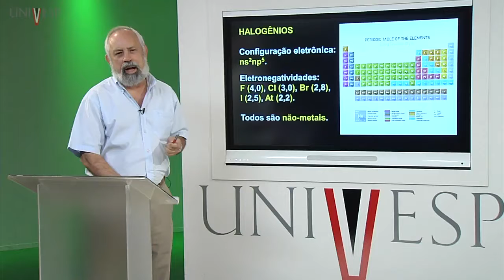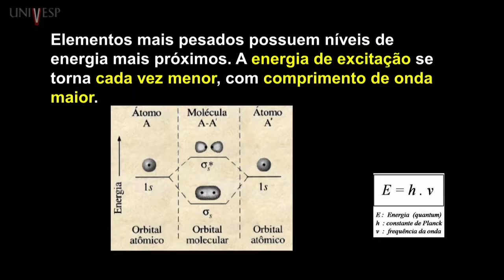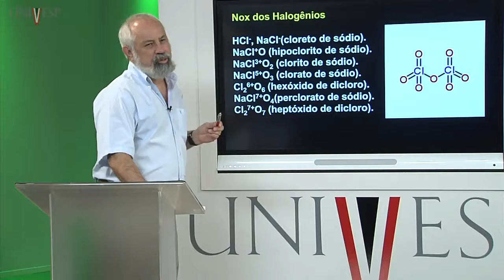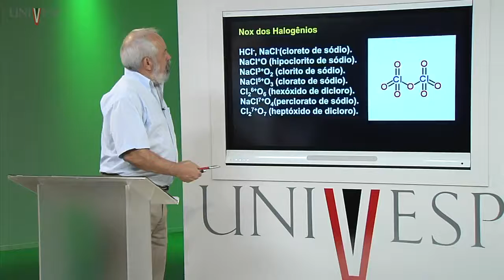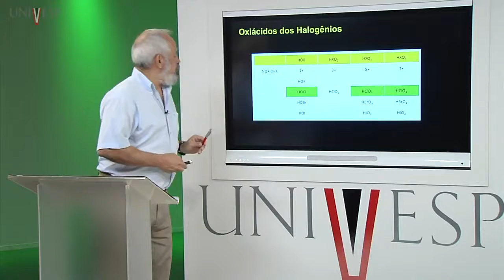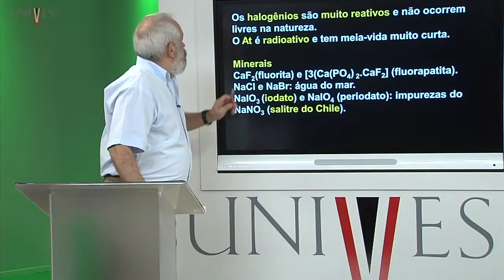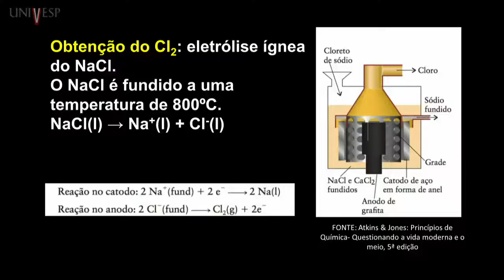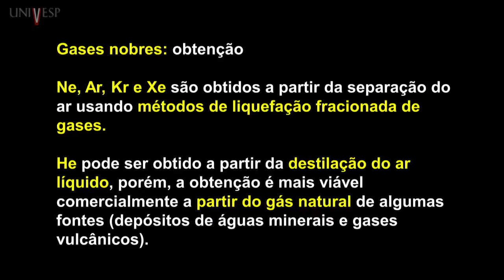Química Inorgânica Aula 17 Elementos dos Grupos 17 e 18 Os Elementos, Propriedades e Obtenção